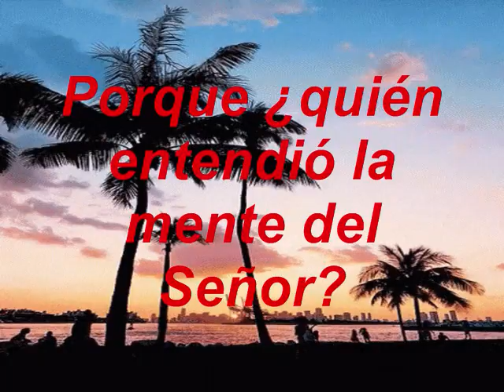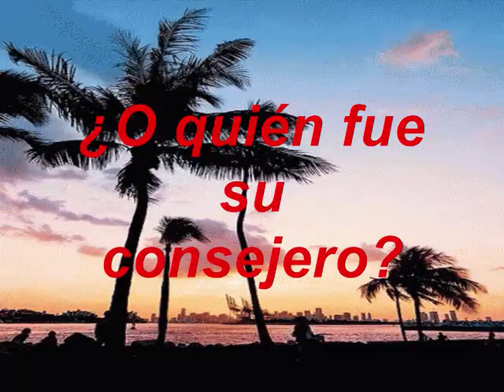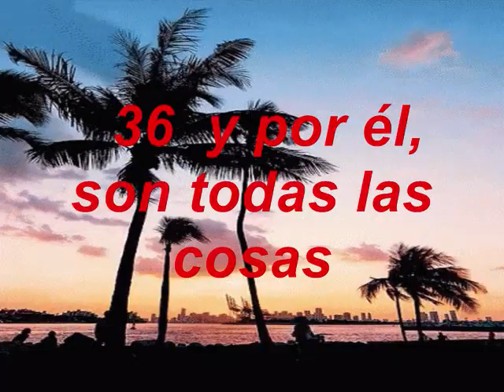Las Cosas De Mi Señor PIANO ELECTRICO